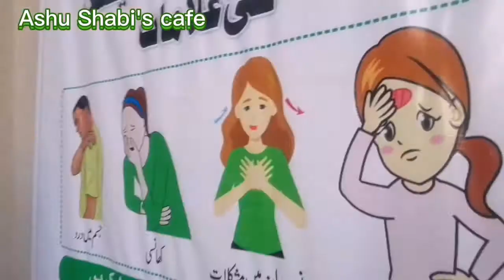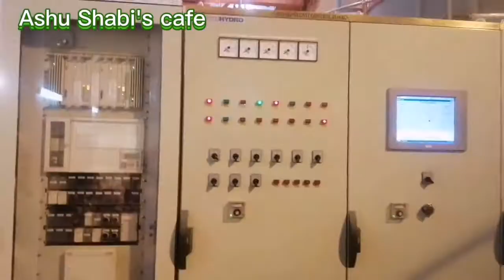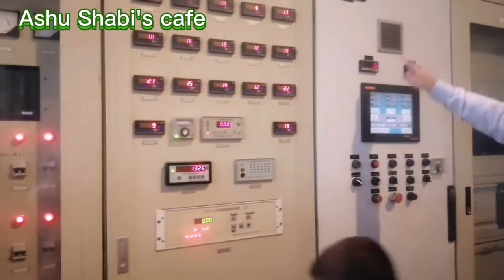Hydropower Complex | A Wonderful Visit | Malakand 111 Hydropower complex Visit By Ashu Shabi's Cafe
Today 's video is about  a wonderful visit of a Malakand 111 Hydropower complex , KPK , Pakistan.